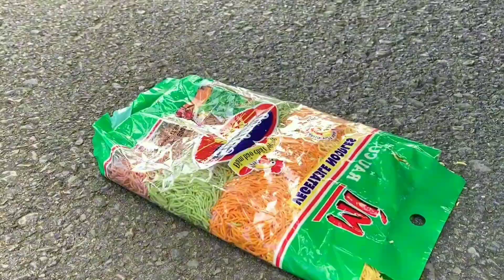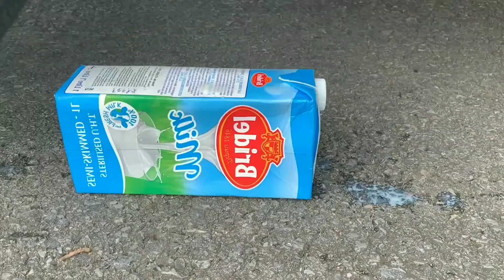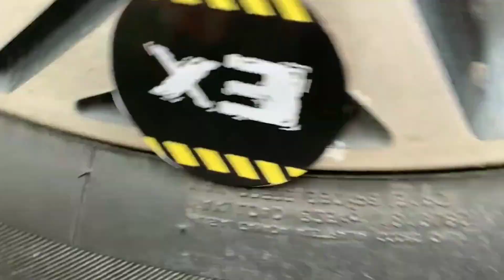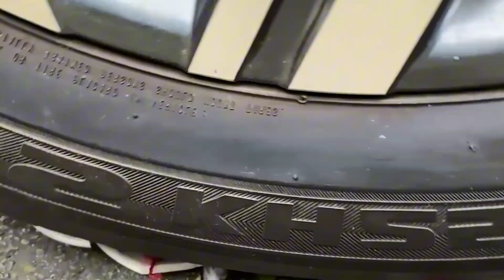Experiment Car vs Coca Cola, Fanta, Mtn Dew, Pepsi, Sprite & mouth vs Mentos in Big Underground